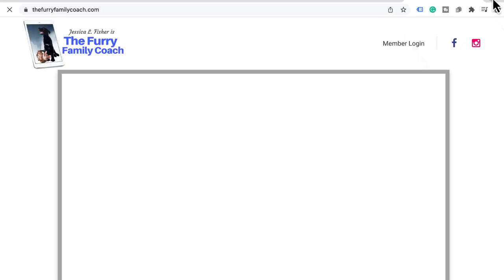The 1 Thing Missing From Your Pets Healthcare Routine NO ONE IS TALKING ABOUT